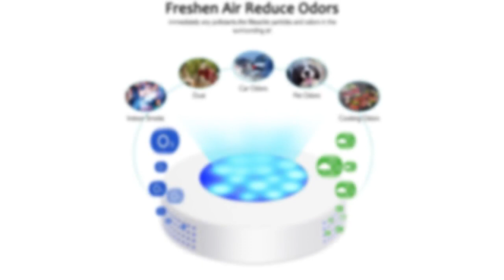LED Handheld Ultraviolet Sanitizer efficient disinfection lamp, germicidal lamp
Specification:
Product model: JR-19BXQ-W
Size: diameter 95mm*25mm thickness
Life time: 7 days
Weight: 120g
Shell material: ABS
Applicable space: 1-3m³
Input voltage: DC 5V
Input current: less than 45mA
Insulation resistance: =40MO
Power: 1W
Operating humidity: 35%~85%
Power supply: USB charging
Built-in lithium battery capacity: 1000mah 3.7V

Working principle-a mobile sterilizer made of three functions of a generator that produces negative ions (O-), a generator that produces ozone (O3), and a sterilization ultraviolet light (LED light). The three technical cycles are combined. , It has the functions of sterilization, deodorization, deodorization and preservation.
Provide cleaner air-The negative ion generator generates negative ions, eliminates smoke and dust, and generates active oxygen, which is good for physical and mental health, improves lung function, and provides fresher and cleaner air for your home.
Food preservation-ultraviolet rays are irradiated to bacteria, viruses and other microorganisms to destroy the structure of DNA (deoxyribonucleic acid) in the body, causing it to die or lose its activity immediately, so that meat, fish, vegetables, and fruits are at room temperature Achieve the effect of preservation, and it will not deteriorate for two to three days longer than ordinary storage. Solve the trouble of carrying food on field trips.
Convenient and energy-saving-Jingrong 3-in-1 sterilizer has a use space of 1-3m³, power less than 3W, energy saving 98.5% compared to a 200w refrigerator, and can be placed in any corner according to your needs.
Product use place-suitable for refrigerators, wardrobes, shoe cabinets, fishing boxes, lockers, cars and other small indoor and outdoor spaces (about 1m³ of space) without replacing consumables.
Product instructions:
1. Turn on the work: the movable mirror is a switch. When turning on, press down the movable mirror for two seconds. At this time, the machine will enter the automatic working state. First, the ultraviolet light will turn on, and then ozone and negative ions will be generated. These three work alternately until the battery is empty. Electricity. During work, there is a red light flashing inside. In the open state, the three functions of the sterilizer will work intermittently for 7 days until the product is without electricity.
2. Close: Press and hold the front for two seconds to close the sterilizer.
Tips:
?It is forbidden to smell at the vent for a long time to avoid dizziness
?It is forbidden to immerse the product in water, and it is forbidden to place the product in the freezer compartment of the refrigerator to avoid freezing and affecting the use of the product.
?When the mobile sterilizer is working, it is forbidden to cover and empty.
?When the mobile sterilizer is working, it is forbidden to look directly, so as not to cause damage to the eyes
Product packaging and warranty: 3 in 1 sterilizer*1 USB charging cable*1 3M sticker*1 metal sheet*1, we provide up to 12 months of extended warranty